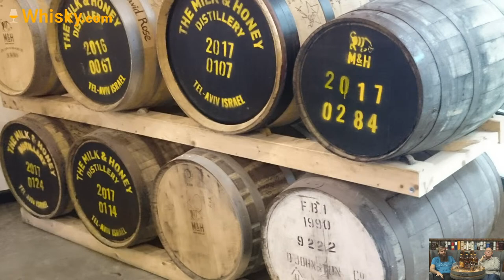M&H Live Event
On the 16th of April at 20:00 CET we will do another Livestream. Taste four Single Malts from Israel's first Whisky distillery with Ben and Horst Lüning. Malt Whisky has been produced there in a pot still from Germany since 2015. The ripening conditions in the Israeli climate are particularly good, which creates intense and multifaceted Malts. In addition to the honey-sweet standard bottling Classic, we taste three Whiskies from the Elements series: the earthy-smoky Peated from former Islay Whisky barrels, the Red Wine Cask, which is characterized by Wine and fruit, and the luscious, fruity-chocolaty Sherry Cask.